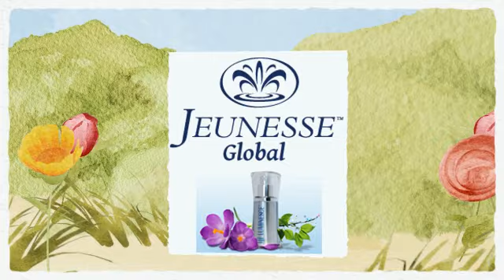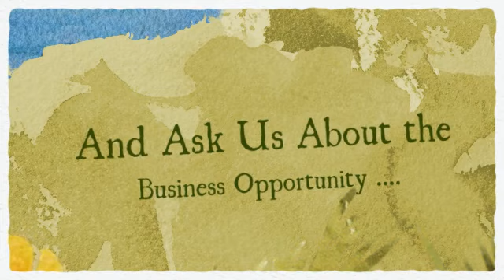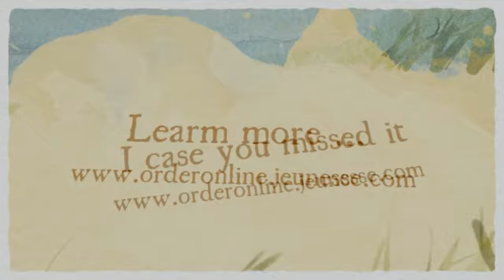Best Price Jeunesse Global Products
The Best Price on Jeunesse Global Products from our Official